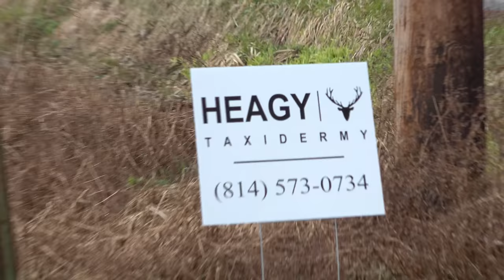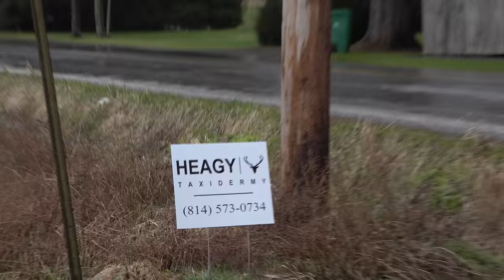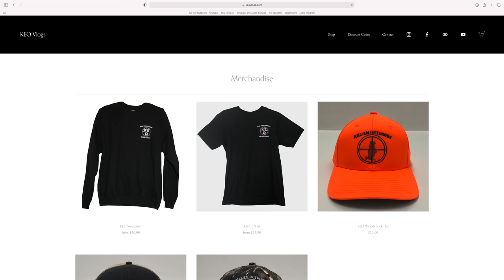Picking My Deer Up From Heagy Taxidermy In Meadville Pennsylvania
Join Kaylee and I as we go to Heagy Taxidermy Shop in Meadville Pennsylvania to pick the buck I killed last fall, Wells. Winstin did a fantastic job on him and we couldn't be any happier!

Thanks again Winstin! He did a fantastic job on my deer! Great customer service and super fast return time with impeccable attention to detail. Highly recommend him for any of your taxidermy needs!

Want to get Heagy Taxidermy to mount your deer? He also does fur tanning, skull boiling and everything in-between!
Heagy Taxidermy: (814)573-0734